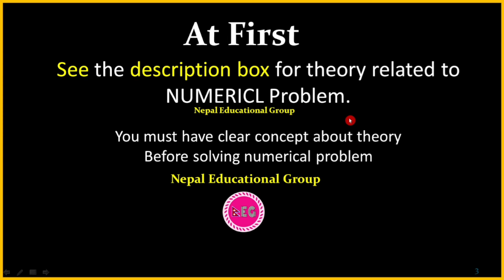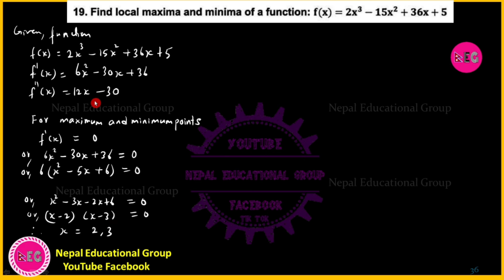Diploma plant science animal science first semester Maths solution WhatsApp 9707121456/ 9742596244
If the message is not a reply then call us directly